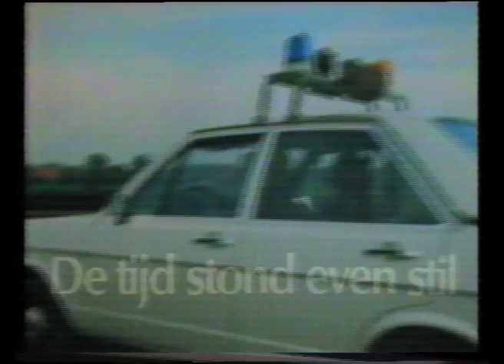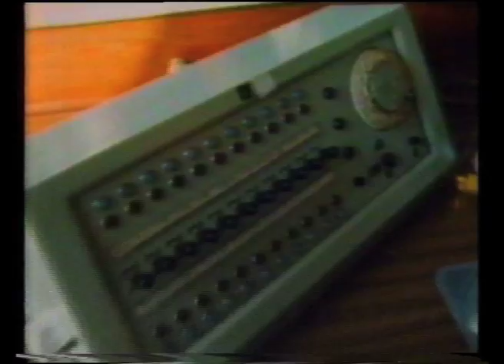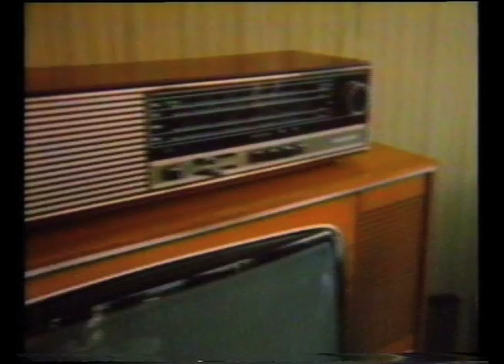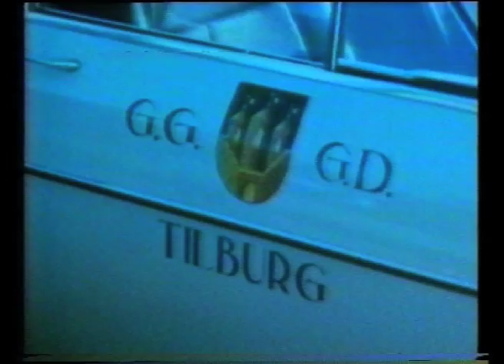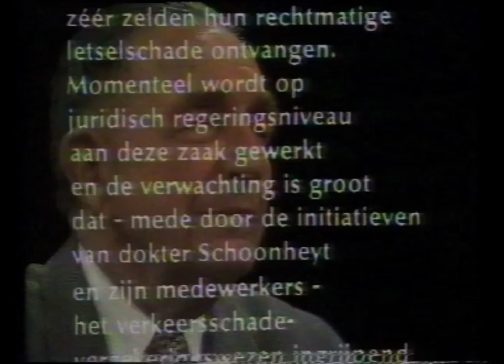Verkeersramp Prinsenbeek 1972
NCRV Jan Hillo: Terugblik uit oktober 1976 op de ramp bij Prinsenbeek op 25 augustus 1972

Beschrijving Div. verkl. agenten gemeentepolitie Breda, opper van de rijkspolitie en ziekenbroeders; die destijds behulpzaam waren bij de verkeersramp in Breda, verder interview Jan van Hillo met chauffeur die ingeklemd in zijn brandende vrachtauto kwam te zitten en met diens redder, van 480-520 = 40" en laatste 145" shots en luchtopn. van de verkeersramp, blussing, afvoeren wrakken etc. Div. verkl. van bij verkeersramp betrokken chauffeurs en helpers + verkl. verzekeringsdeskundige, 758-829 = 71" autoweg met snelheidssignalering, 841-904 = 63" verkeer op autoweg, van 917-1148 = 3'51" shots verkeersramp oa brandweer bij blussing, opruimen autowrakken door kraanwagens, afdekken lelijke eend met ingeklemde lijken etc.